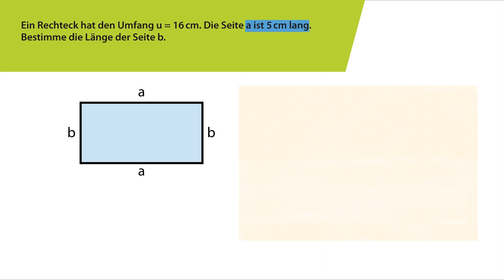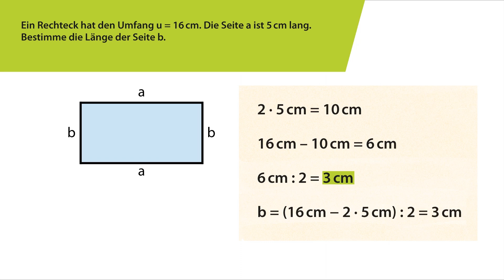Seitenlänge eines Rechtecks mithilfe des Umfangs bestimmen | Fundamente der Mathematik | Erklärvideo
Wie berechnet man die Seitenlänge eines Rechtecks, wenn man den Umfang kennt? Welche Rechenoperationen braucht man? Welche Einheit hat das Ergebnis?

▬ Credits ▬▬▬▬▬▬▬▬▬▬▬▬
Animation: customtrain
Ton: Tonwerkstatt Voss
Sprecher: Alessa Kordeck
Sounds: customtrain
Technische Zeichnungen: Christian Böhning
Illustrationen: Claudia Lieb